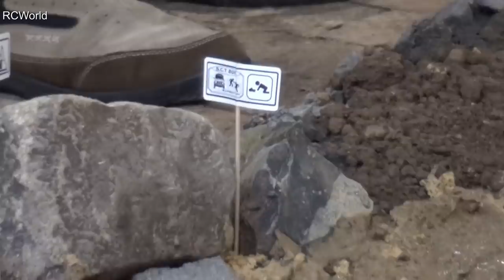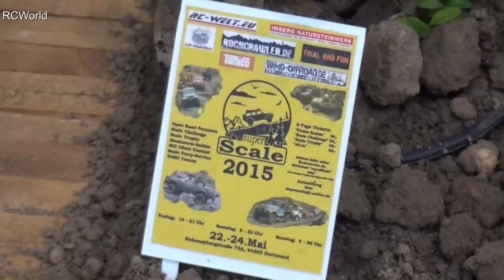RC Off Road Course in Mud 4x4 Jeep Land Rover Trucks Ural ♦ Erlebniswelt Modellbau Kassel 2016